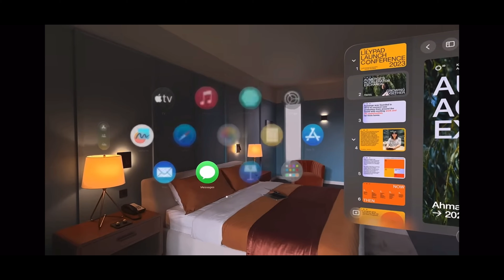Unleash the Future with Apple Vision Pro! Is it worth it?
Step into a whole new dimension of technology with Apple Vision Pro! This revolutionary device combines jaw-dropping spatial computing, mind-blowing 3D camera technology, and stunning lifelike clarity. From gaming to immersive cinematic experiences, Apple Vision Pro redefines the way we see and interact with the digital world.

With its compact and beautiful design, Apple Vision Pro delivers an unparalleled level of immersion. Prepare to be amazed by life-sized FaceTime conversations that make you feel like you're in the same room. Immerse yourself in breathtaking virtual environments that transport you to new realms of entertainment. And with personalized spatial audio, every sound comes to life, enveloping you in a truly captivating audio experience.

Apple Vision Pro is the viral sensation you've been waiting for. Get ready to unlock endless possibilities and explore a world where technology seamlessly integrates with your everyday life. Don't miss out on this game-changing device that will transform the way you see and experience the digital realm.

Apple Vision Pro, spatial computing, 3D camera technology, lifelike clarity, gaming, immersive cinematic experiences, compact design, FaceTime, virtual environments, spatial audio, technology revolution, viral sensation, game-changing device.